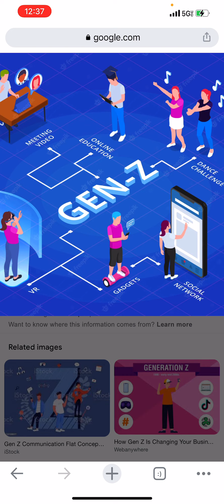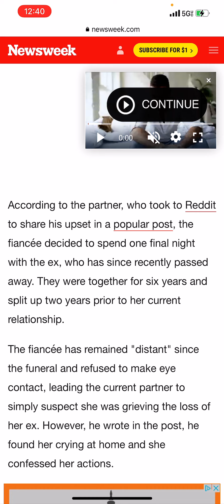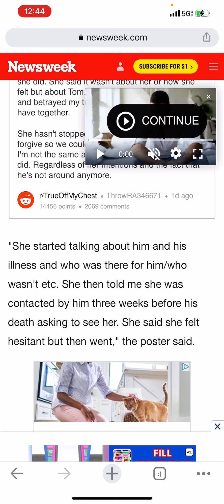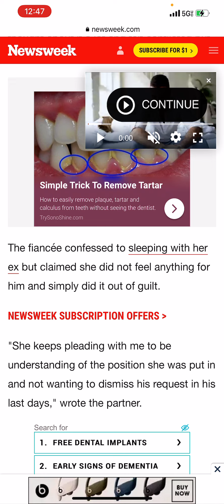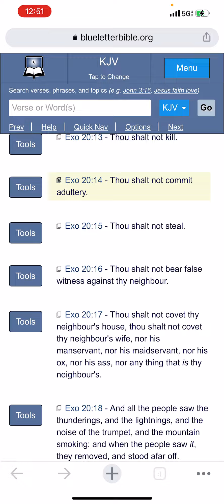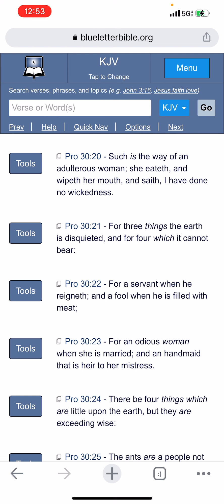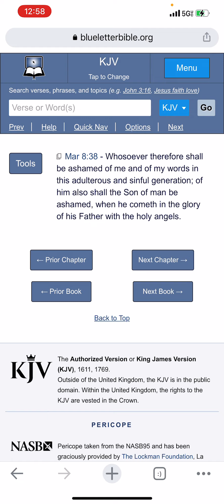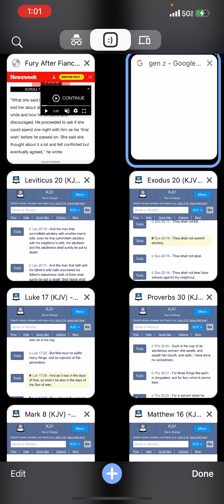This is indeed the last Generation!!!